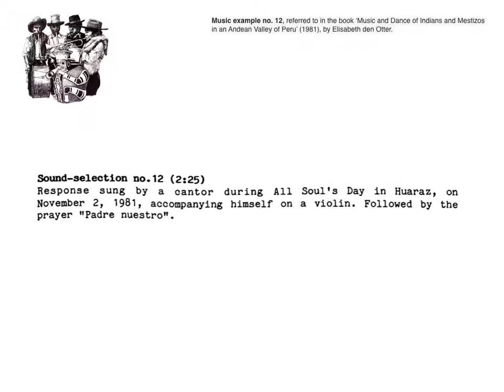peru music of indians and mestizos in an andean valley no 12